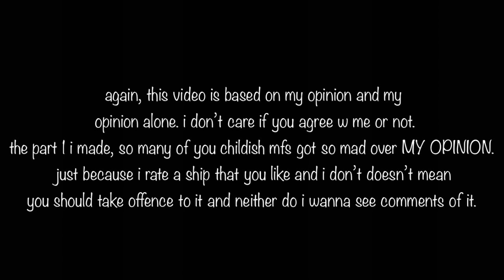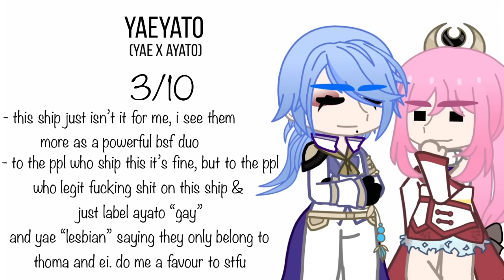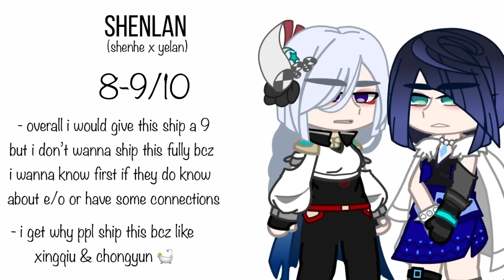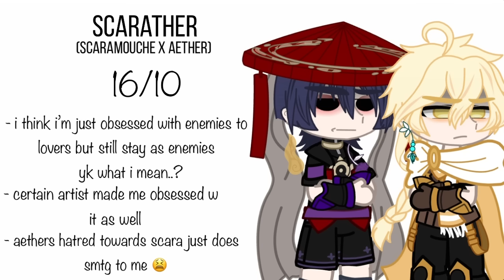rating genshin ships || PT. 2 🏃🏽‍♀️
watch this flop since i haven’t posted in days, why are you doing this to me yt 🫠